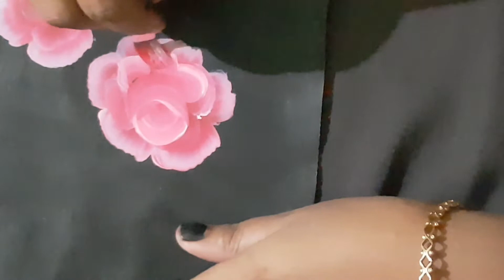My first time Stroke Painting Rose / Simple Rose acrylic painting / Shanza's creation's by Rami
Hello everyone ,

In today's painting video tutorial .My first time Stroke painting rose. I am showing the most simple and Easy acrylic painting for Beginners .